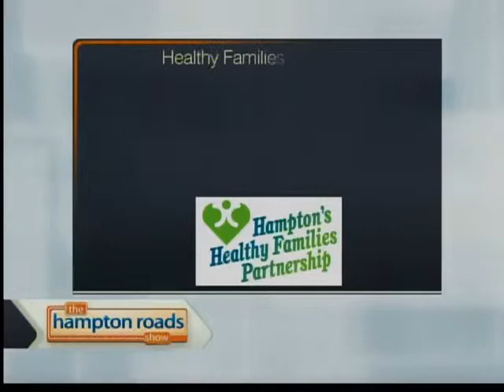Hampton Teen Center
The Hampton Teen Center is a safe and fun alternative for teens to gather. Find out more on The Hampton Roads Show.